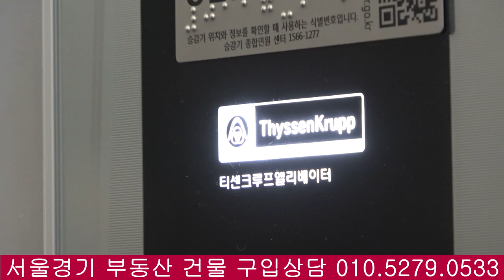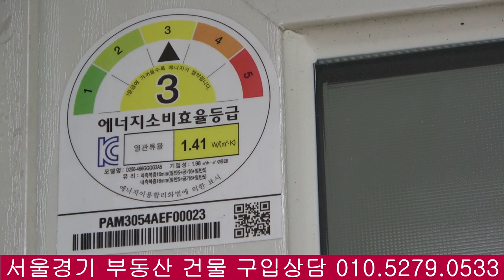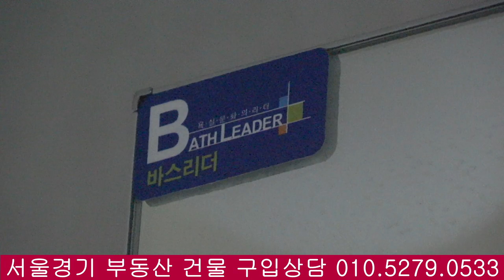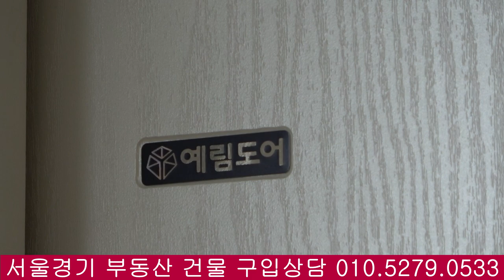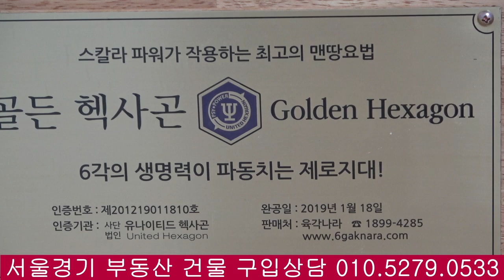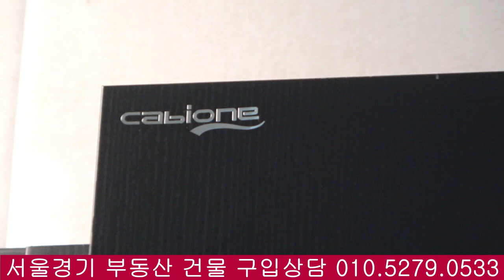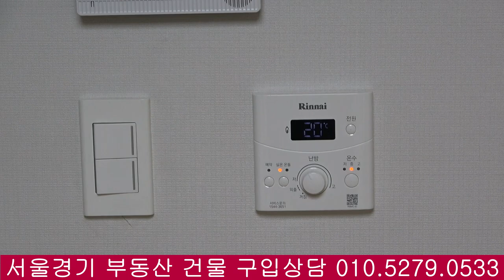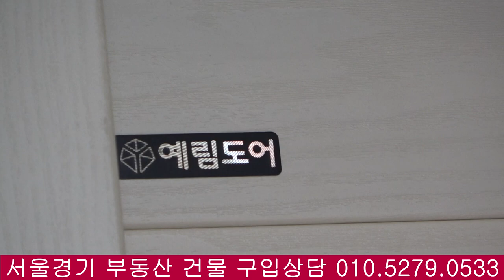서울 강남 구 개포 동 살기 좋은 신축 다 세대 가구 새 주택 빌라 건물 집 부동산 투자 하기 하는 방법 KOREA SEOUL NEW HOUSE 韩国首尔新房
[구독] 클릭 부탁합니다. 감사합니다.
서울 경기 건물 빌딩 구입상담 신축공사 골든웍 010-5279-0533